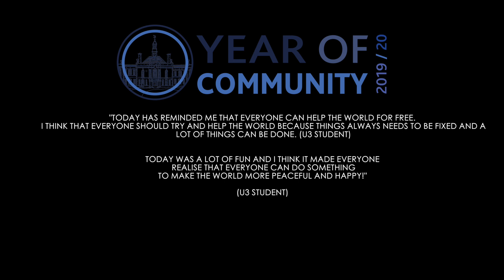HSO Community Engagement Day / Highlights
Highlights from Headington school COMMUNITY ENGAGEMENT DAY-  'Year of Community' 2019/20